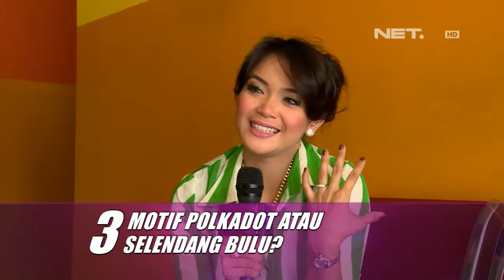Entertainment News - 8 Quick Question with Sheza Idris